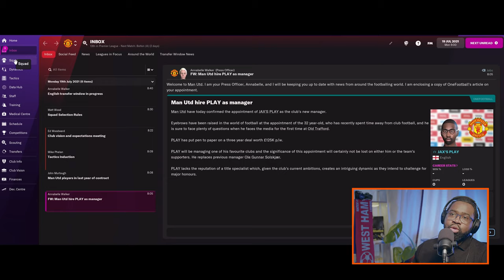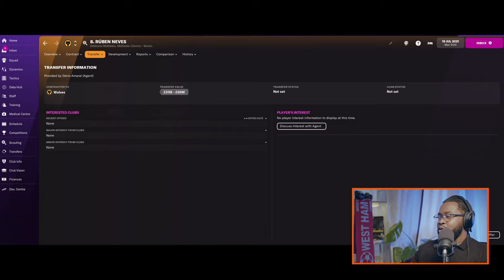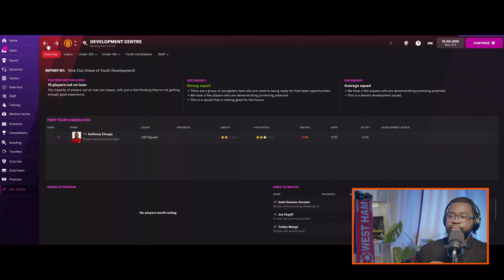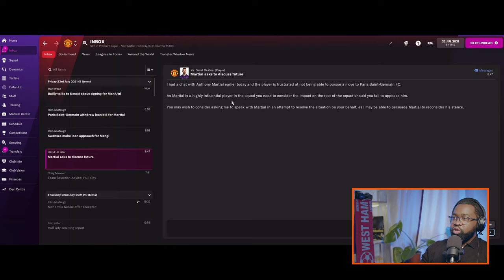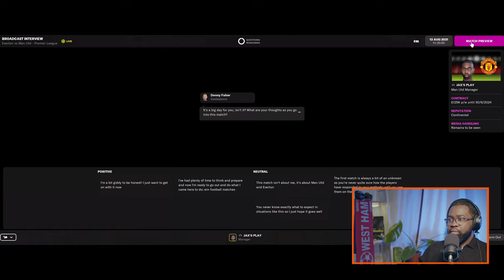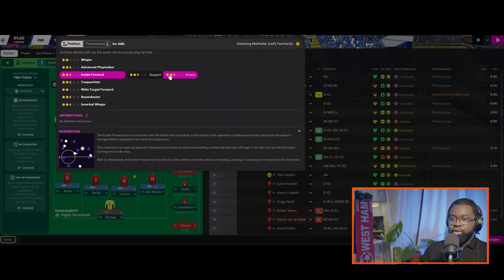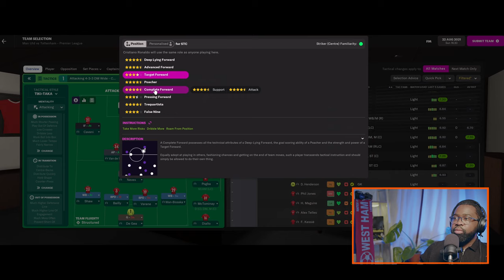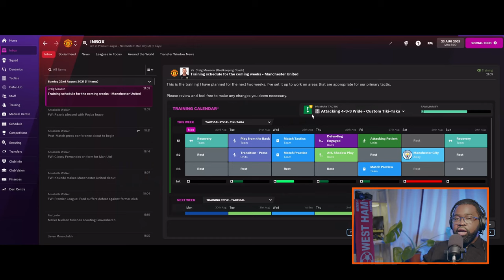RALF RANGNICK OUT!!! REBUILDING MAN UTD | FM22 MACHESTER UNITED CAREER MODE EP 1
Other Channels